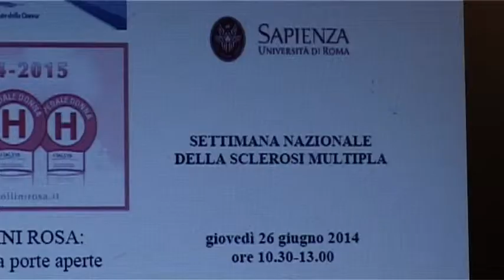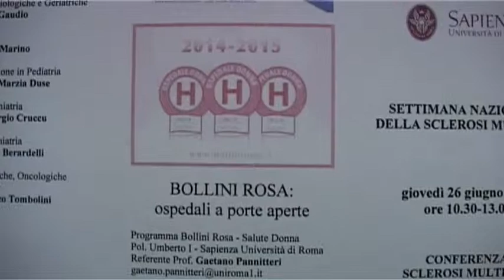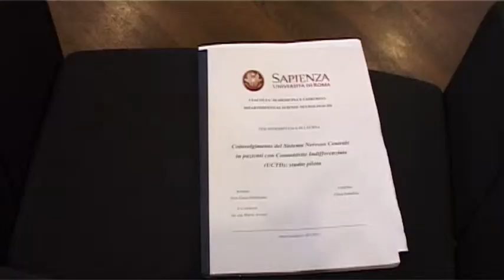Bollini rosa per la Sclerosi multipla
Il 26 giugno scorso, in occasione dell'iniziativa nazionale promossa da O.N.D.A. (Osservatorio Nazionale sulla Salute della Donna), Bollini Rosa 2014 sulla settimana Nazionale della Sclerosi Multipla, il Policlinico Umberto I ha presentato un gruppo di esperti dedicato ad affrontare con approccio multidisciplinare tale patologia prevalentemente declinata al femminile. Il team del Policlinico Umberto I -- Sapienza Università di Roma, composto da specialisti di varie discipline, ha affrontato la sclerosi multipla offrendo servizi a misura di donna attraverso la corretta prevenzione, la diagnosi precoce e la cura adeguata.